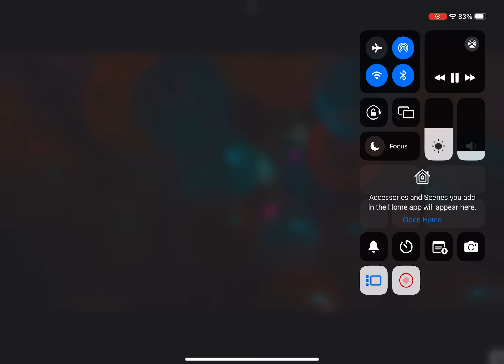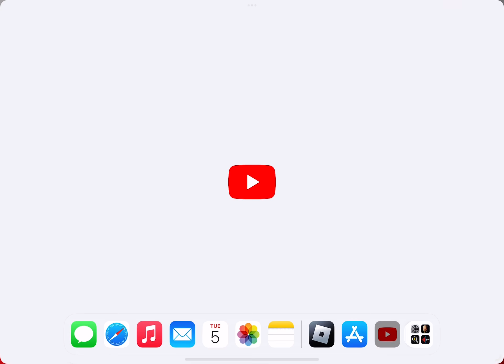Five nights in my poop’s official video